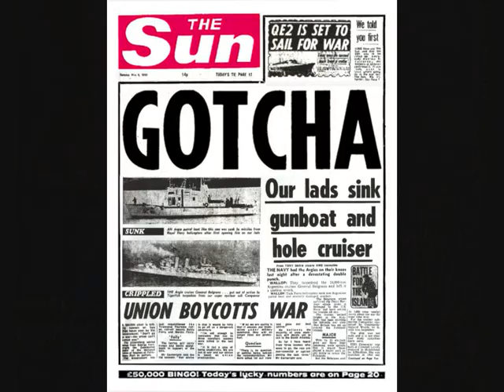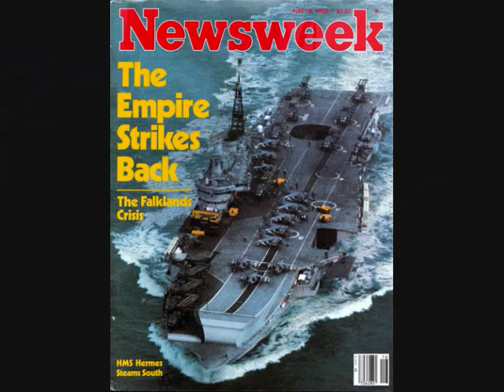Falkland War, The Empire Strikes Back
Watch With Full Volume

The Falklands War (Spanish: Guerra de las Malvinas/Guerra del Atlántico Sur), also called the Falklands Conflict/Crisis, was fought in 1982 between Argentina and the United Kingdom (UK) over the disputed Falkland Islands and South Georgia and the South Sandwich Islands. The Falkland Islands consist of two large and many small islands in the South Atlantic Ocean east of Argentina; their name and sovereignty over them have long been disputed.

The Falklands War started on 2 April 1982 with the Argentine invasion and occupation of the Falkland Islands and South Georgia, and ended with the Argentine surrender on 14 June 1982. The conflict was the result of a protracted diplomatic confrontation regarding the sovereignty of the islands. Neither state officially declared war and the fighting was largely limited to the territories under dispute and the South Atlantic. The initial invasion was considered by Argentina as the re-occupation of its own territory, and by the UK as an invasion of a British overseas territory.

Britain launched a naval task force to engage the Argentine Navy and Argentine Air Force, and retake the islands by amphibious assault. After combat resulting in 258 British and 649 Argentine deaths, the British eventually prevailed and at the end of combat operations on 14 June the islands remained under British control. However, as of 2008 and as it has since the 19th century, Argentina shows no sign of relinquishing its claim. The claim remains in the Argentine constitution after its reformation in 1994.

The political effects of the war were strong in both countries. A wave of patriotic sentiment swept through both: the Argentine loss prompted even larger protests against the military government, which hastened its downfall; in the United Kingdom, the government of Prime Minister Margaret Thatcher was bolstered. It helped Thatcher's government to victory in the 1983 general election, which prior to the war was seen as by no means certain. The war has played an important role in the culture of both countries, and has been the subject of several books, films, and songs. The cultural and political weight of the conflict has had less effect on the British public than on that of Argentina, where the war is still a topic of discussion.